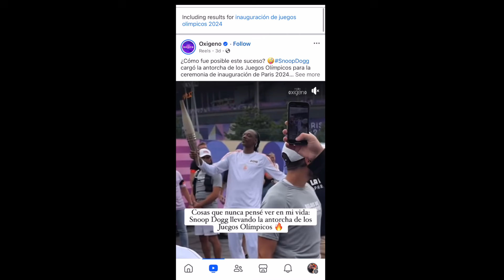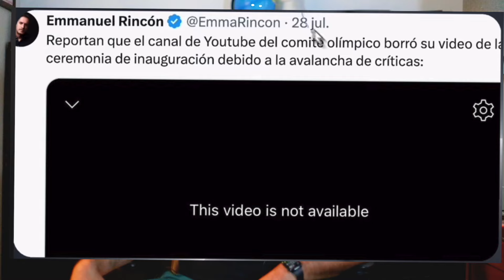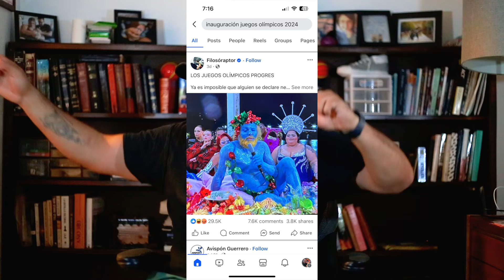Polémica Olímpica, Quien tiene la razón?